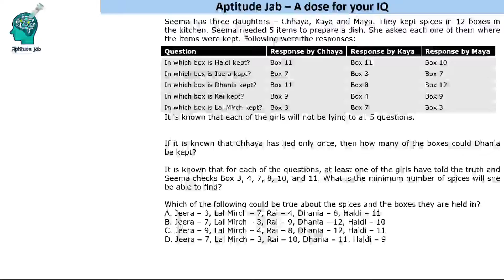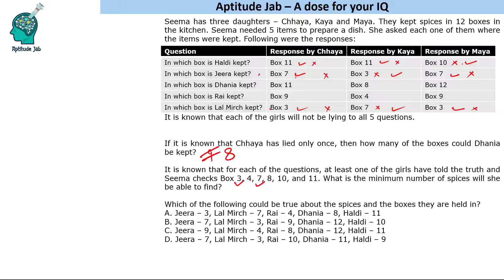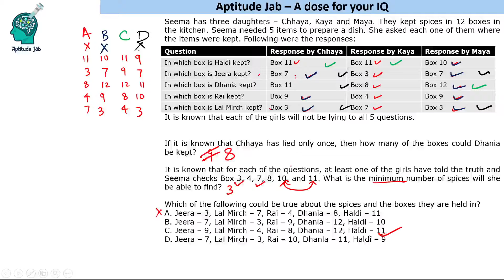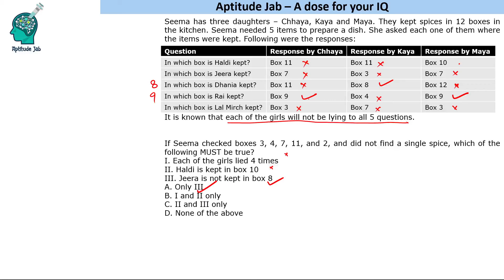CAT Infinite DILR - Set 136 | The Spice Boxes | Binary Logic (Truth Lie)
This is a problem based on binary logic. Five spices are kept in 12 boxes. A lady asks her three daughters where are those kept. We are given that none lies on all five occasions. Based on their answers, one has to determined which spice is in which box.